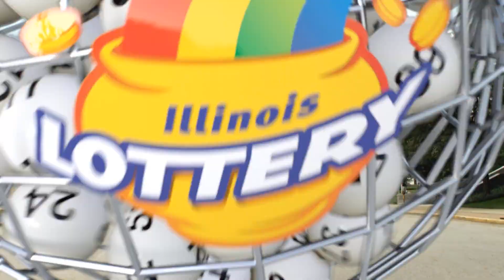IL Lottery Midday 03/10/2023